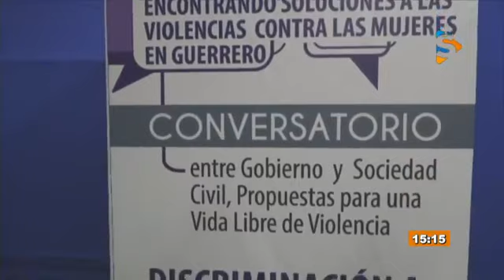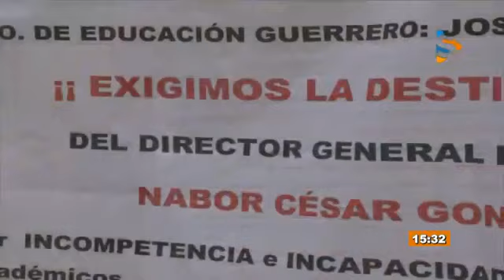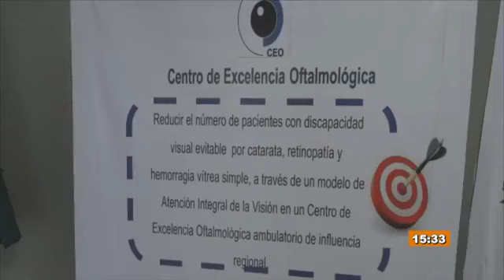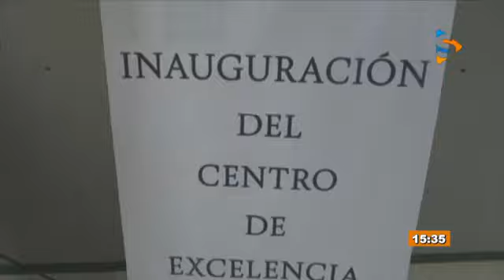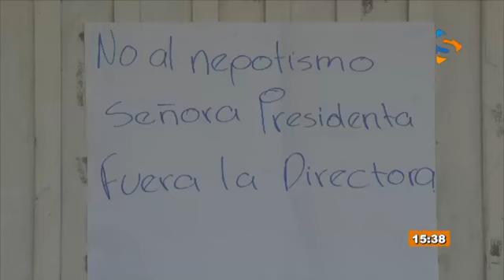Sur Tv Noticias con Miriam Rosado - 27 de noviembre del 2018